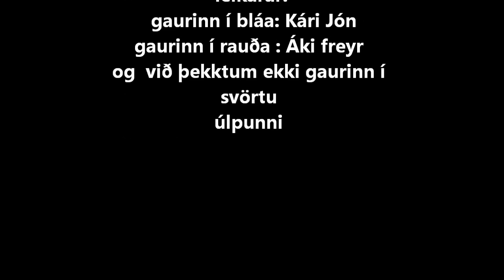Amazing Basketball shots (HD)